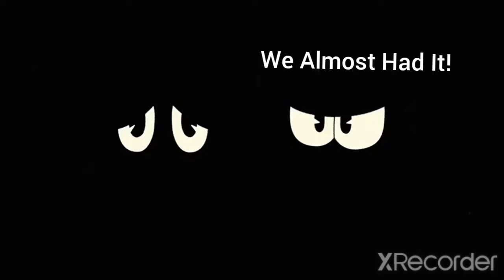The Escape!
SPOILER ALERT ⚠️: THIS IS A SEASON 2 EPISODE OF THE CUPHEAD SHOW!, IF YOU HAVEN'T SEEN THIS SEASON 2 EPISODE, I RECOMMEND YOU WATCHING IT BEFORE WATCHING THIS VIDEO.

The Cuphead Show! is owned by Netflix.

Next Video: BFDI